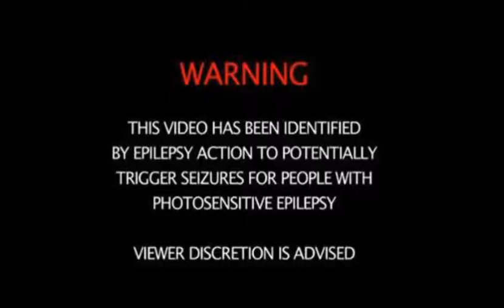R.I.P. Superfly - Ace Pronto x Mex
Track 9 Off of XANADA

Bitch I'm Superfly

follow them on instagram:

(MEX) @mr.ery.x

(Ace Pronto) @acepronto905